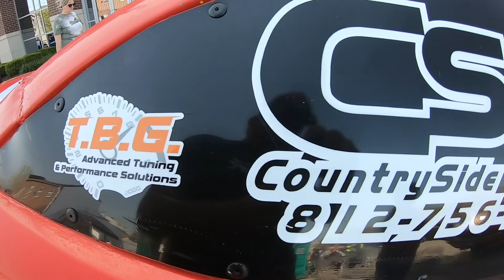ALS Cruise in for a cure (Lawrenceburg Indiana Car Show)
Check out @cruisintoacureforALS for all the picture, videos and most importantly the information needed to help find help for information on ALS.

Huge thank you to Logan and everyone at the ALS cruisin for putting on this event Every year. I also want to thank everyone who came out to check out the Z1 late model and also Ryan, Alex and Kelly (Blackwolf Motorsports).

You can find them on Facebook as well at Blackwolf motorsports